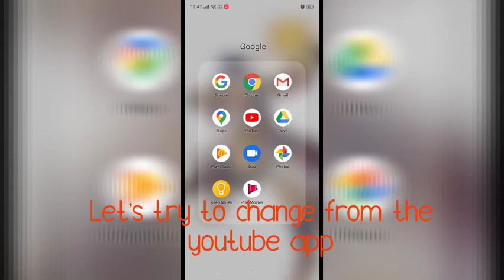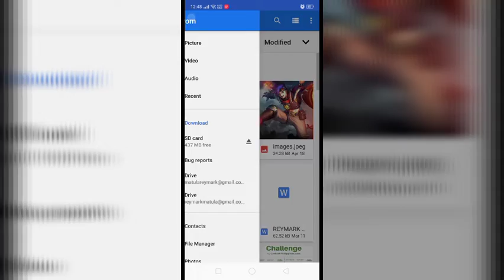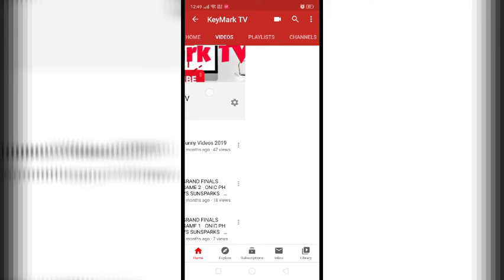How to change Youtube background Photo/Channel Art (Cover Photo) on Adroid & ios 2020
Tutorial for how to change youtube channel Art/Banner or cover photo using your mobile phone.